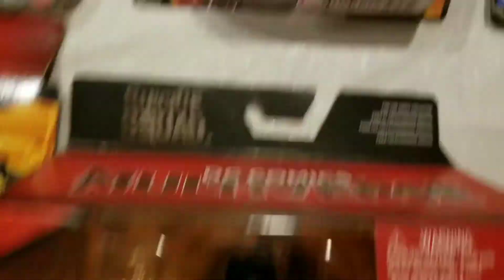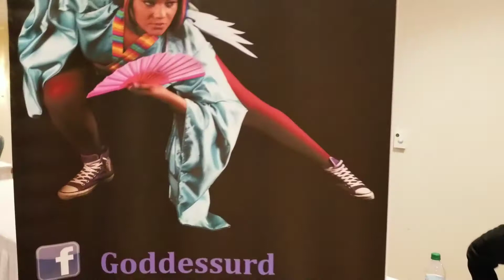Hero Hype 2018 [Part 4]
My first time going to HERO HYPE 2018